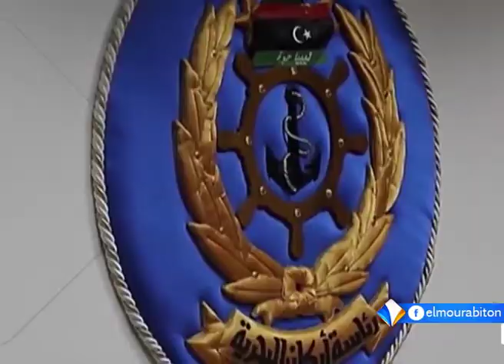امساهل يجري مباحثات مع موغيريني تقرير أبوبكر زين.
تباحث وزير الشؤون الخارجية الجزائري عبد القادر مساهل مع الممثلة السامية للاتحاد الأوروبي للشؤون الخارجية والسياسات الأمنية فيديريكا موغريني حول الوضع الليبي، وتحديات مكافحة التهريب والإرهاب.
وقال بيان صادر عن الخارجية الجزائرية إن المحادثات تطرقت للقضايا ذات الاهتمام المشترك، خصوصا المتعلق منها بالوضع الليبي.
تقرير: أبوبكر زين.